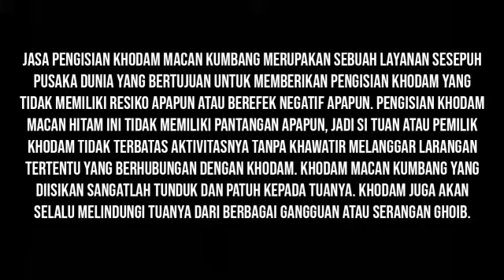JASA PENGISIAN KHODAM MACAN KUMBANG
Jasa Pengisian Khodam Macan Kumbang merupakan sebuah layanan Sesepuh Pusaka Dunia yang bertujuan untuk memberikan Pengisian Khodam yang tidak memiliki resiko apapun atau berefek negatif apapun. Pengisian khodam macan hitam ini tidak memiliki pantangan apapun, jadi si tuan atau pemilik khodam tidak terbatas aktivitasnya tanpa khawatir melanggar larangan tertentu yang berhubungan dengan khodam. Khodam macan kumbang yang diisikan sangatlah tunduk dan patuh kepada tuanya. Khodam juga akan selalu melindungi tuanya dari berbagai gangguan atau serangan ghoib.
Manfaat Pengisian Khodam
Jasa Pengisian Khodam Macan Kumbang memiliki banyak kegunaan, khasiat dan manfaat. Anda akan mendapatkan khodam perewangan atau khodam pendamping berwujud harimau hitam tanpa efek negatif apapun. Beberapa khasiat di bawah, hanya sedikit dari ribuan manfaat Jasa Pengisian Khodam Macan Kumbang itu sendiri.
Beberapa manfaat yang kami cantumkan ini merupakan keterangan pengalaman dan testimoni pelanggan / klien kami yang telah menggunankan Jasa Spiritual Jasa Pengisian Khodam Macan Kumbang. Manfaatnya Insya Allah sebagai berikut:
Memiliki khodam perewangan berwujud harimau hitam.
Khodam pendamping harimau hitam yang patuh dan tunduk.
Perlindungan segala arah oleh khodam harimau hitam.
Pancaran aura wibawa dan kharisma yang ampuh.
Mampu tundukan musuh / lawan dengan khodam harimau hitam.
Lumpuhkan khodam musuh dengan aura gaib khodam harimau hitam.
Mempertajam insting atau kepekaan batin.
Disegani dan dihormati semua kalangan masyarakat.
Membentuk pagar gaib penangkal santet dan tenung.
Menjauhkan kesialan / musibah yang disebabkan oleh gangguan gaib.
Sembuhkan orang kerasukan dengan kekuatan khodam macan tutul.
Melancarkan negosiasi dengan aura gaib yang kuat.
Membuat musuh mendapat malapetaka / kesialan berturut-turut.
Dan masih banyak lagi ribuan manfaat Jasa Pengisian Khodam Macan Kumbang.
Cara Mendapat Pelayanan Jasa Spiritual Di Pusaka Dunia
Jika anda berminat dengan Jasa Spiritual Pusaka Dunia, silahkan hubungi kontak person admin kami untuk melengkapi data yang diperlukan Sesepuh Pusaka Dunia untuk keperluan ritual. Admin Pusaka Dunia hanya menerima pemesanan Jasa Jasa Pengisian Khodam Macan Kumbang dan untuk konsultasi langsung dengan Sesepuh bisa dilakukan lewat email
WEBSITE RESMI PUSAKA DUNIA
Line : pusakadunia
WeChat : pusakadunia